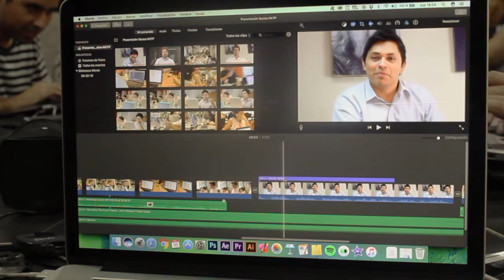ComunidadFeliz.cl: Property Management Software - Founders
ComunidadFeliz.cl, property management software based in Chile.

- We sold more than 85K USD in our first year
- More than 300 Buildings currently work with the platform
- We finished a 445 K USD Seed Round

We're planing our Round 2 of VC investment for Q4-2017.